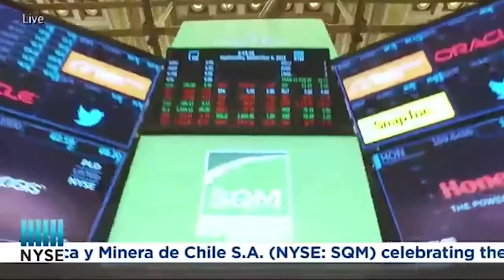LITIO: Comisión CORFO-SQM y contrato que concentra el mercado mundial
Fuente: cámara de diputados tv, fecha martes 22 de enero de 2019